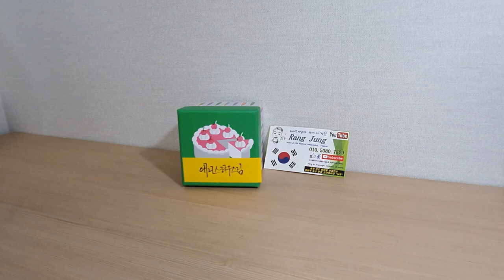낭만중령님 예쁜 팔찌 잘 낄게요 [Rang Jung, I'll put on a pretty bracelet]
낭만중령님 낭중공방에서 팔찌 하나를 주문했어요
클로버 주문 했어요  화면보다 실물이 예뻐요
예쁘게 잘 낄게요

Track Info:
Title: Present by lkson